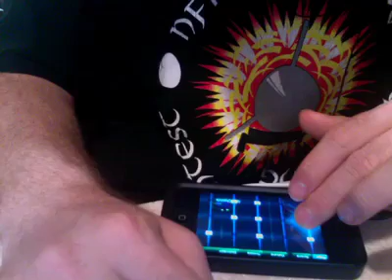NewFeedbackReverb - Cellular.m4v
Rewritten reverb, testing out the various settings looking for sound issues.  This is build 60.